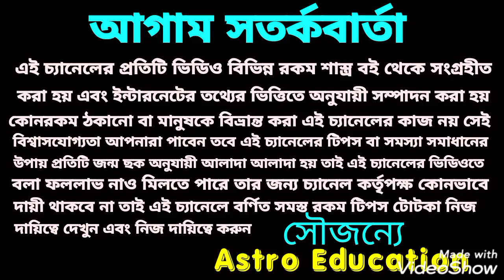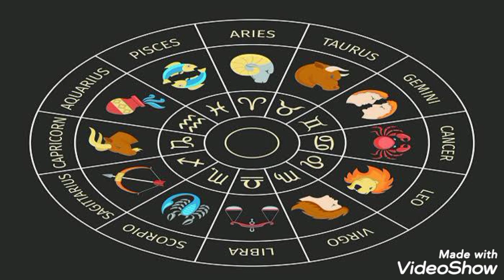সাপ্তাহিক রাশিফল! 16 -22 November!!